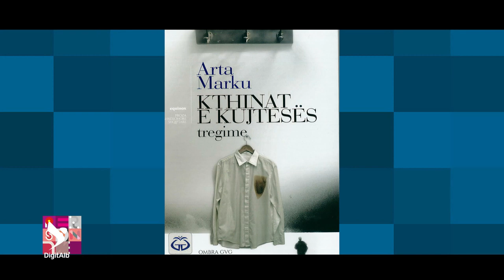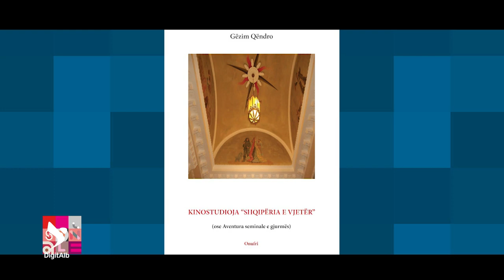Personale - Sezoni 1 | Episodi 8 - Arta Marku